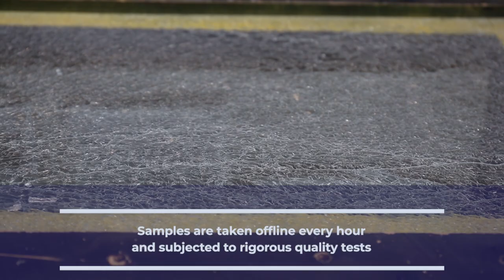Morley Glass Saint Gobain factory in Dudley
A short video to show the processes at the Saint Gobain factory in Dudley that supply the glass to Morley Glass.
Integral Blinds, Inside Glass blinds, Between Glass Blinds, Screenline Blinds, Blinds For Bi Folding Doors, Blinds in Glass,
Uniblinds, Pellini Blinds, Behind Glass Blinds, Yorkshire Blinds,
UK Blinds, Commercial Blinds, Screenline UK, Commercial integral blinds, interstitial blinds